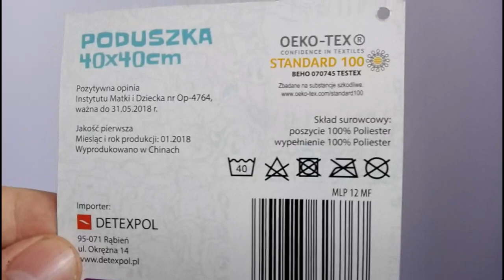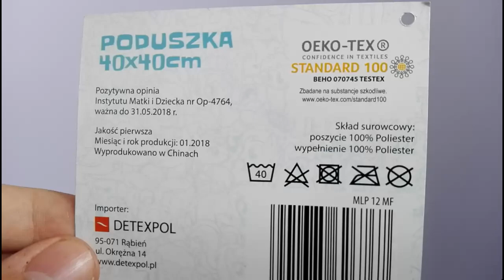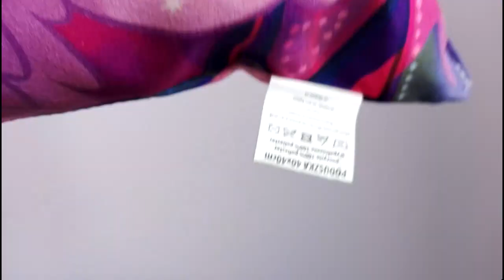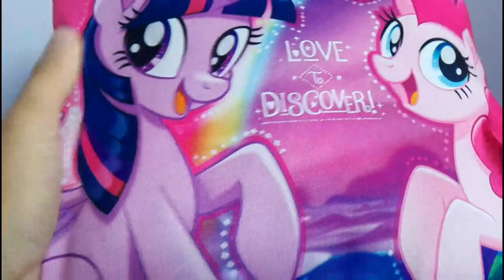Recenzja poduszki My Little Pony. Film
W tym filmie prezentuję wam poduszkę z nadrukiem My Little Pony. Film, którą można kupić w Biedronce.